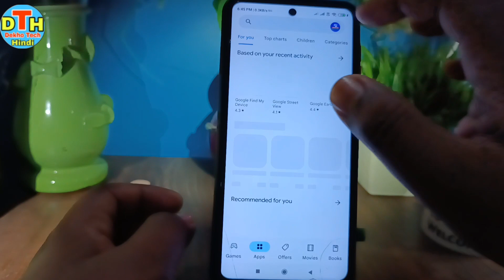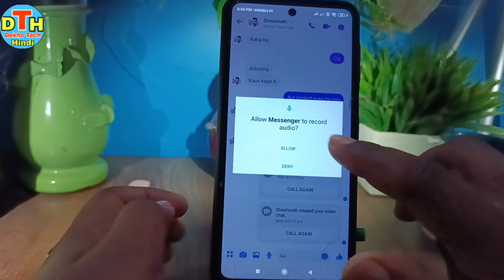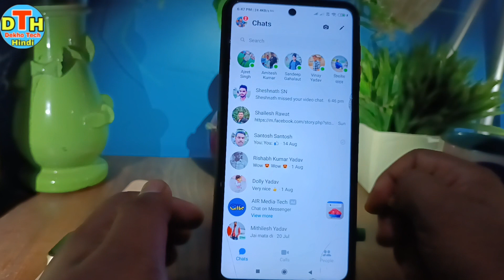facebook par video call kaise kare !! how to make video call on facebook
hello dosto namste kaise hai aap loag video me hm loag baat karenge ki facebook par video call kaise karte hai ya facebook me video call kaise kare